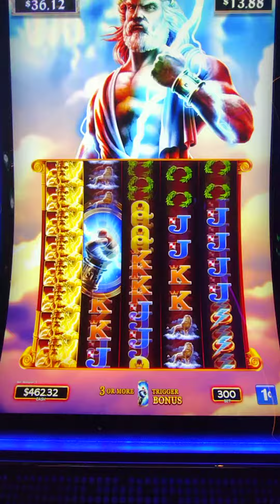Zeus Unleashed slot $3 bet